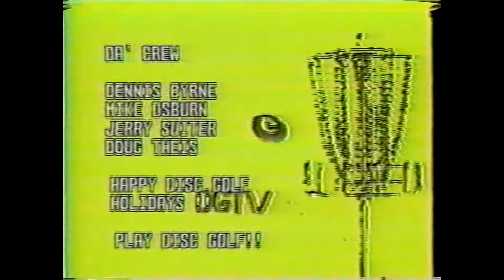DGTV Indy Disc Golf Best Of 1994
Disc Golf Cartoons
WIld Fling

From 1994, DGTV was a locally produced Disc Golf Show.  It aired from 1993? to 1995? on local access in the Indianapolis area.  This series was sponsored in part by the Indianapolis Disc Golf Club.  2018 is the 30 year anniversary of the IDGC.